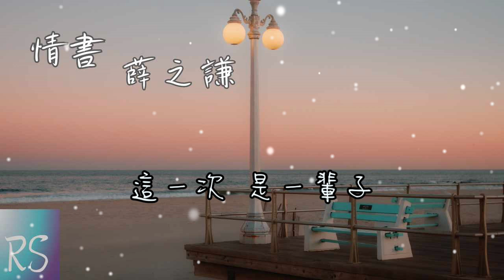情書 - 薛之謙【這是一封等待你展開的情書 落筆方式是愛也是某種救贖 甘願簽下唯一終生制承諾書 受益名字是你也是我的全部】(動態歌詞)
作詞：張榮昊
作曲：張榮昊

寫下一番專屬劇情
措辭嚴謹溫柔小心
除開我倆別無意義
我的野心都關於你

不愛善用刻意矯情
可思緒越來越上癮
把他們包裹成日記
毫無保留交你手裡

這是一封等待你展開的情書
落筆方式是愛也是某種救贖
雖然我人善變一世
但也想再固執一次
不願對你撒謊
也算我的天賦

甘願簽下唯一終生制承諾書
受益名字是你也是我的全部
哪怕非得孤注一擲
也不願再辜負一次
這一次 換我堅持

不對你撒謊
也算我的天賦

這一次 是一輩子